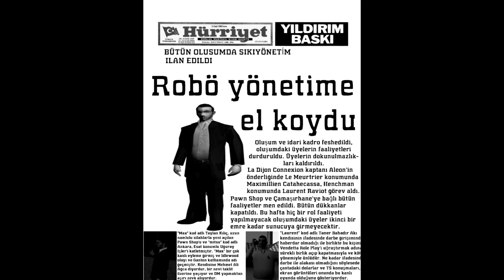La Dijon Connexion - 28 Temmuz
Pawn Shop yolunda 2016'ın Vendetta'sında önce ROBÖ ( Robertçi Terör Örgütü ) geçti, sonra isyan bayraklarıyla İrandalılar, Yunanlılar, zenciler ve yeniden darbeciler. Oluşum ihtilalin pençesinde 14 gün geçirdi. Ve sonunda tüm yollar aynı kavşağa çıktı.

28 Temmuz kara gününün ardından yaşanan olaylar unutulmayacak, yapılan hain oyunların gün yüzüne çıkacağı ve bu kişilerin sonsuza dek oluşumu herhangi bir felakete ve kargaşaya sokmayacağı adına, tekrar böyle bir şey yaşattıkları takdirde Oluşumda Sulh Konseyi tarafından "Yanlış adamı kestik... Tiberio... " ilkesiyle yola çıkılarak ve başkanın onayı ile infaz edileceklerdir.